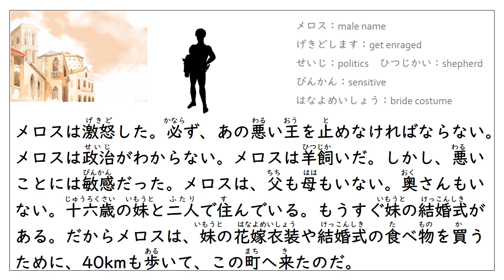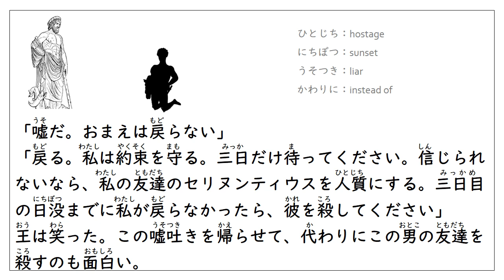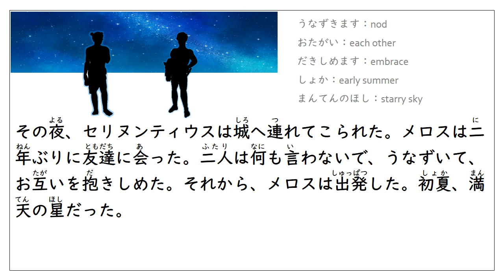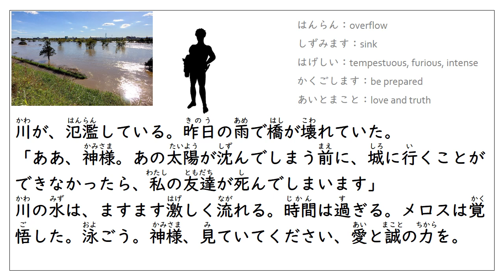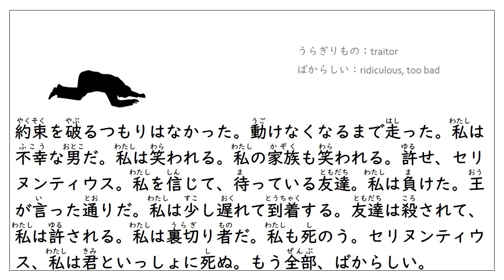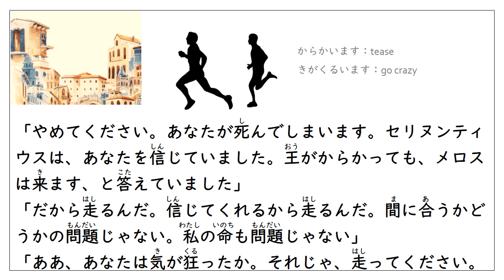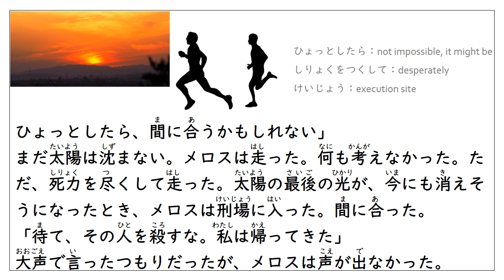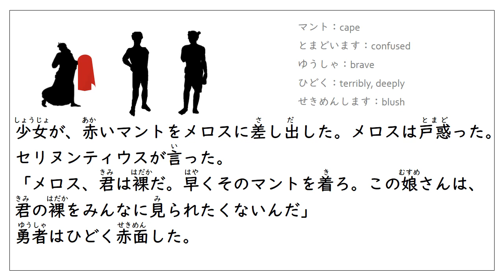Learn Japanese Through Story (N4) : 走れメロス/Run, Melos!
"Run, Melos!"  is a Japanese short story by Osamu Dazai. Published in 1940, This story is a widely read classic in Japanese schools.
"Run, Melos!" is a reworking of Friedrich Schiller's ballad Die Bürgschaft, which tells the story of Moerus and Selinuntius, originally Damon and Pythias. Schiller's version is based on an ancient Greek legend recorded by the Roman author Gaius Julius Hyginus.

日本人の多くが教科書で習う、太宰治の『走れメロス』をN4 やさしい日本語 EasyJapanese にリライトしました。N4文法満載です。

走れメロスーーーーーーーーーーーーーーーーーーーー

メロスは激怒した。必ず、あの悪い王を止めなければならない。メロスは政治がわからない。メロスは羊飼いだ。しかし、悪いことには敏感だった。メロスは、父も母もいない。奥さんもいない。十六歳の妹と二人で住んでいる。もうすぐ妹の結婚式がある。だからメロスは、妹の花嫁衣装や結婚式の食べ物を買うために、40Kmも歩いて、この町へ来たのだ。この町に住んでいる友達にも会うつもりだ。友達の名前はセリヌンディウス。彼に会うのは久しぶりだから、とても楽しみだ。
しかし町を歩いていると、メロスは奇妙なことに気が付いた。静かすぎる。二年前に来たときは、もっとにぎやかだった。町の人に聞くと、老人が小さい声で答えた。
「王様は、人を殺します」
メロスは驚いた。「なぜ殺すんだ」
「悪いことを考えている、と言うんです。誰も悪いことを考えていないのに、王は人を信じることができないんです。今日は六人殺されました」
メロスは激怒した。「このままではいけない」
メロスは単純な男だった。そのまま城へ行って、捕まった。王の前に連れて行かれた。
「何をするつもりだったのだ。言え」暴君ディオニスは静かに言った。
「みんなを救うんだ」メロスは答えた。「人の心を疑うのは、一番恥ずかしいことだ。王は、みんなの忠誠を疑っている」
「私は平和を望んでいる」
「何のための平和だ。罪のない人を殺して、自分を守るのか」
「だまれ。みんな、心の中では悪いことを考えている。死刑になってから謝っても遅い」
「私は死んでもいい。謝るつもりはない。でも──」
メロスはためらった。「でも、私を殺すなら、三日待ってほしい。私の村で、妹の結婚式をする。終わったら、必ずここへ戻る」
「嘘だ。おまえは戻らない」
「戻る。私は約束を守る。三日だけ待ってください。信じられないなら、私の友達のセリヌンティウスを人質にする。三日目の日没までに私が戻らなかったら、彼を殺してください」
王は笑った。この嘘吐きを帰らせて、代わりにこの男の友達を殺すのも面白い。
「よし。友達を連れて来い。三日目の日没までに戻れ。遅れたら、友達は死ぬ。ちょっと遅れて来い。友達は死ぬが、おまえは許される。おまえの心はわかっている」
メロスは悔しかった。
その夜、セリヌンティウスは城へ連れてこられた。メロスは二年ぶりに友達に会った。二人は何も言わないで、うなずいて、お互いを抱きしめた。それから、メロスは出発した。初夏、満天の星空だった。
　メロスは寝ないで走った。次の日の午前、村へ着いた。妹は、倒れそうな兄を見て驚いた。
「すぐ城へ戻らなければならない。明日、おまえの結婚式をする。さあ、村の人たちに知らせなさい」
メロスは花婿の家へ行った。急に言われても無理だと言う家族を説得して、次の日の昼、結婚式が行われた。大雨が降っていた。メロスはずっとここにいたいと思った。夜になって、結婚式が終わった。メロスは少し寝てから、朝早く出発した。今日はあの悪い王に、嘘を吐かない人間がいることを教えるのだ。そして、笑って殺されるのだ。私は殺されるために走るのだ。さようなら、故郷。若いメロスは、辛かった。自分を叱りながら走った。
隣町に着いたとき、もう昼になっていた。雨はやんで、暑くなった。もう故郷に未練はない。妹たちは、きっといい夫婦になるだろう。大丈夫だ。そんなに急ぐ必要はない。メロスは歌を歌いながら歩いた。
全行程の半分ぐらい行ったとき、メロスの足は止まった。川が、氾濫している。昨日の雨で橋が壊れていた。メロスは泣いた。
「ああ、神様。あの太陽が沈んでしまう前に、城に行くことができなかったら、私の友達が死んでしまいます」
川の水は、ますます激しく流れる。時間は過ぎる。メロスは覚悟した。泳ごう。神様、見てください、愛と誠の力を。メロスは川に入った。神もメロスを可哀そうだと思ったのか、押し流されながら、ついに対岸に着いた。ありがたい。メロスはすぐまた走った。太陽は西に傾いている。
突然、目の前に山賊が現れた。
「持ち物を全部置いて行け」
「私は何も持っていない。あるのは、命だけだ」
「その命が欲しいのだ」
「王の命令か」
山賊たちはメロスを襲った。メロスは山賊の武器を奪って、山賊を三人倒した。メロスは走った。さすがに疲れた。疲れすぎて、眩暈がする。ついに、メロスは倒れた。歩くことができない。立つこともできない。もう、どうでもいい。私は頑張った。約束を破るつもりはなかった。動けなくなるまで走った。私は不幸な男だ。私は笑われる。私の家族も笑われる。許せ、セリヌンティウス。私を信じて、待っている友達。私は負けた。王が言った通りだ。私は少し遅れて到着する。友達は殺されて、私は許される。私は裏切り者だ。私も死のう。セリヌンティウス、私は君といっしょに死ぬ。もう全部、ばからしい。
ふと、水の音が聞こえた。近に水が流れているようだ。見ると、岩のところに清水が湧き出ていた。メロスは起きて、その水を飲んだ。夢から覚めた気がした。歩ける。行こう。希望が生まれた。日没まで、まだ時間がある。私を信じて、待っている人がいる。私の命は問題じゃない。私は間に合わなければならない。走れ！　メロス。
メロスは風のように走った。メロスは今、ほとんど裸だった。息ができない。口から血が出た。城の塔が、夕陽でキラキラ光っているのが見えた。
「ああ、メロスさん」
声が聞こえた。
「だれだ」メロスは走りながら聞いた。
「セリヌンティウスの友達です。もう、だめです。無駄です。走るのをやめてください。もう、彼を助けることはできません」
「いや、まだ太陽は沈まない」
「ちょうど今、彼は殺されるところです。残念です。もう少し早かったら」
「やめてください。あなたが死んでしまいます。セリヌンティウスは、あなたを信じていました。王がからかっても、メロスは来ます、と答えていました」
「だから走るのだ。信じてくれるから走るのだ。間に合う、間に合わないの問題じゃない。私の命も問題じゃない」
「ああ、あなたは気が狂ったか。それじゃ、走りなさい。ひょっとしたら、間に合うかもしれない」
まだ太陽は沈まない。メロスは走った。何も考えなかった。ただ、死力を尽くして走った。太陽の最期の光が、今にも消えそうになったとき、メロスは刑場に入った。間に合った。
「待て、その人を殺すな。私は帰ってきた」
大声で言ったつもりだったが、メロスは声が出なかった。セリヌンティウスの磔の柱が見えた。メロスは、群衆をかき分けて進んだ。
「待て、殺されるのは私だ。私はここにいる」
メロスは磔にされた友達の足に抱きついた。群衆は、どよめいた。あっぱれ、ゆるせ、と叫んだ。セリヌンティウスの縄は解かれた。
「セリヌンティウス」メロスは泣きながら言った。「私を殴れ。私は途中で一度、悪い夢を見た。もし君が私を殴らなかったら、私は君と抱擁する資格はない。殴れ」
セリヌンティウスはうなずいて、メロスの右頬を殴った。大きい音がした。それから笑って、メロスに言った。
「メロス、私を殴れ。私は一度だけ、君を疑った。生れて初めて、君を疑った。君が私を殴ってくれなければ、私は君と抱擁できない」
メロスはセリヌンティウスの頬を殴った。
「ありがとう」二人は抱擁して、泣いた。
群衆は歓声をあげた。
ディオニソス王は、ふたりに言った。
「おまえたちの望みはかなった。おまえたちは、私に勝ったのだ。誠実は、空虚な妄想ではなかった。私もおまえたちの友達になりたい」
群衆は、喜んだ。
「万歳！　王様万歳」
少女が、赤いマントをメロスに差し出した。メロスは戸惑った。セリヌンティウスが言った。
「メロス、君は裸だ。早くそのマントを着ろ。この娘さんは、君の裸をみんなに見られたくないんだ」
勇者はひどく赤面した。

ーーーーーーーーーーーーーーーーおわり